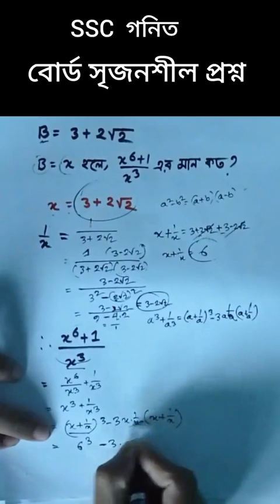SSC Mathematics | Sure Common |Best Tutors|ssc ssc25 math #mostafizur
ombre Mathway googleclassroom SpeachBlubs Bookcreator Hellosaurus Bookful kidsAcademy ABCmause KhanAcademy Edmodo Kahoot BrainPop socrativestudent nearpod Remind Quizlet Evernote K-5#piazza#NASA#starwalk2#googleearth#Duolingo#memrise#Showme#Notability#ExplainEverything#classdujo#popletlite#showbie#Teachyourmonster#mazaam#ipodeducationalapps#Hitthebuttonmaths#Epicreadingapp#seekogcom#aymansadik#10miniteschool#mbsacademy#learningbangladesh#Ghoorylearning#jonaki#reptoeducationcenter#amarpathshala#PRETESTED#Educationpedia#muktopath#eshikon

Likee.

Toffee.

This Mostafizur Academy channel originally started out as a means for students to remember their lessons after class has been dismissed, but grew into an exceptionally comprehensive resource on almost all things mathematical.

Mostafizur AcademyThis is one of the most popular YouTube channels that offers free video lessons and tutorials on a wide range of subjects including Math. You can also access more Math content, activities, and exercises on their website.

MostafizurAcademy:This is a useful channel that provides several tutoring math videos covering different topics including basic math lessons, calculator tips, and brain teasers.

Mostafizur Academy offers hundreds of short videos with fun teachers for all high school subjects including Math, Science and  English; plus Test Prep programs.

If you are a math teacher who wants to teach numbers differently, this channel has some videos to help you do it.

Mostafizur Academy With nearly a lot of subscribers, this channel is considered to be one of the best math channels on YouTube. It has videos on different topics such as calculus, derivatives, differential equations, limits, integrals, and more.

Mostafizur Academy This channel offers math videos on  geometry formula derivations and more.

Mostafizur Academy is  great YouTube channel that offers free math lessons from geometry to preparations for different tests.

Mostafizur Academy is a maths' revision YouTube made to help you prepare for your maths exams. It has lots of videos for primary,secondary & Higher secondary. All videos have practice questions to try

Mostafizur Academy
With clear, short, entertaining videos, learn the basics of statistics from an expert teacher.

Mostafizur Academy is a YouTube channel created by a Math teacher where he shares with his students video math lessons live from the class.

You can learn math
from mostafizur academy /Mostafizur Academy.I have already shown class 6 math solution,class 7 math solution,class 8 math solution,class 9 math solution,class 10 math solution. If you get information to watch statistics class.This will show you technical training & knowledge.You can also leannt from Mostafizur Academy those subjects English grammar, English 1st paper tutorial,English 2nd paper.